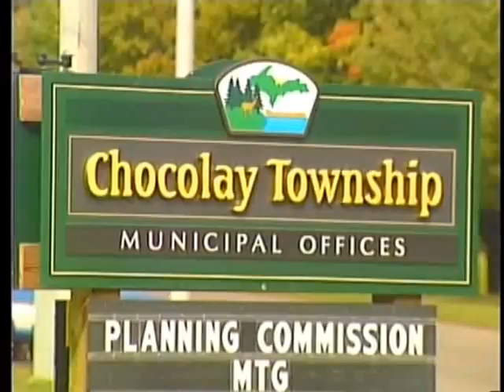Don't drink and drive in Chocolay Township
Chocolay Township one of top police departments in the state for drink driving arrests